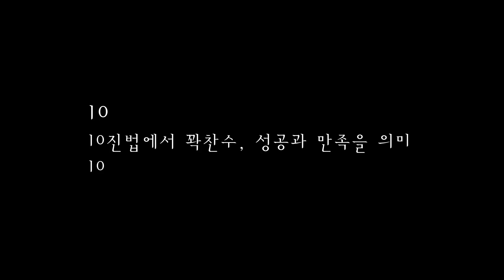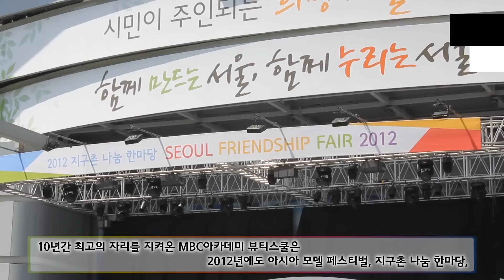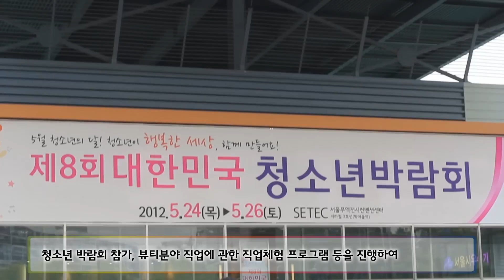MBC아카데미뷰티스쿨10주년기념영상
MBC아카데미뷰티스쿨의 10주년을 기념하는 영상입니다.
10년간의 HISTORY와 MBC아카데미뷰티스쿨 만의 특별한 컨텐츠를 소개합니다.